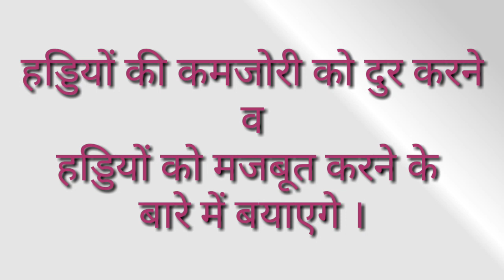कमजोर हड्डियों को मजबूत बनाने का घरेलू उपाय । हड्डि को मजबूत करने के उपाय, home remedies weak bones,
कमजोर हड्डियों को  मजबूत बनाने का घरेलू उपाय !
हड्डियों को मजबूत करे ,
home remedies weak bones ,
gharelu upchar,